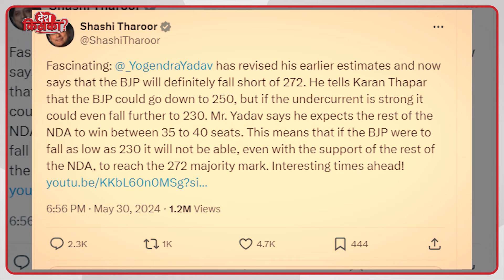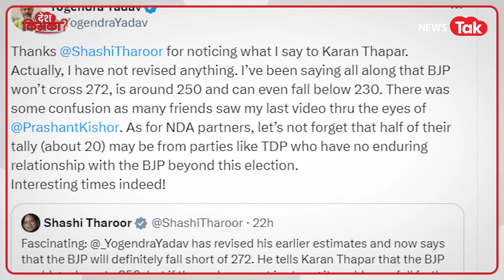Yogendra Yadav ने BJP की सीटों को लेकर ऐसी भविष्यवाणी, गदगद हो गए Congress के Shashi Tharoor।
लोकसभा चुनाव के आखिरी दौर में INDIA औऱ NDA को कितनी सीटें आएंगी,इसको लेकर राजनीतिक विश्लेषकों का अनुमान जारी है। इस बीच राजनीतिक विश्लेषक योगेंद्र यादव ने पीएम मोदी के इस चुनाव में 400 पार नारे को लेकर बड़ा अनुमाना लगाया है। योगेंद्र यादव ने ऐसा अनुमान लगाया कि कांग्रेस नेता शशि थरूर खुश हो गए।